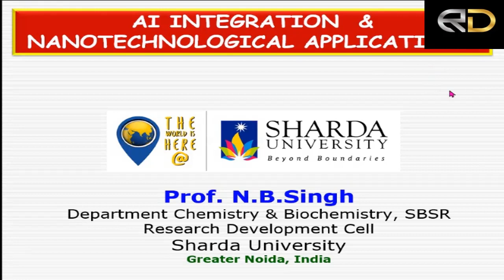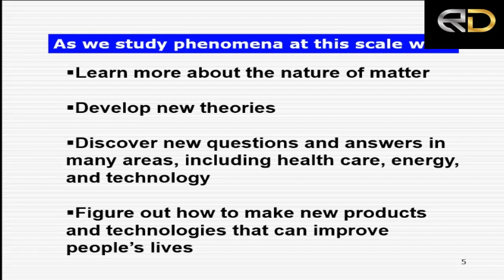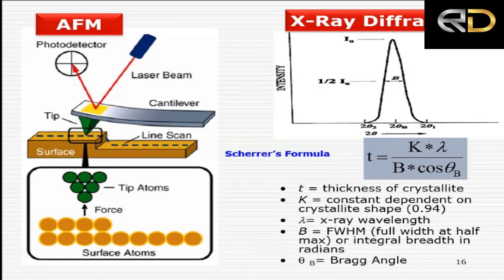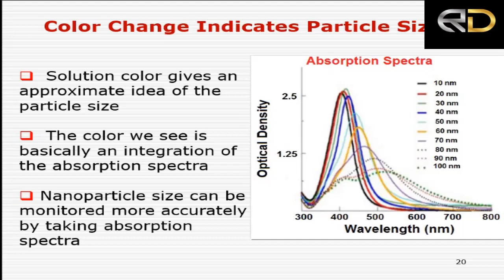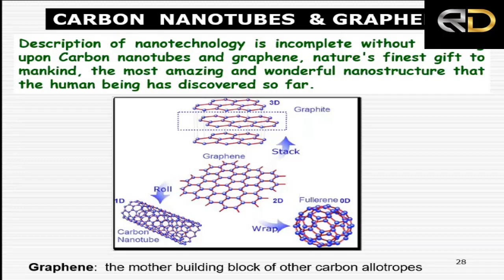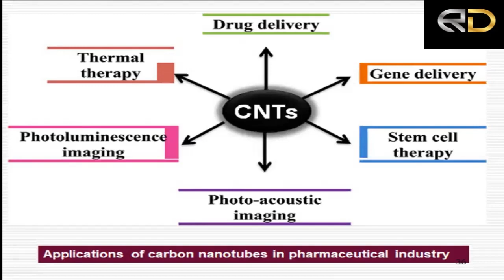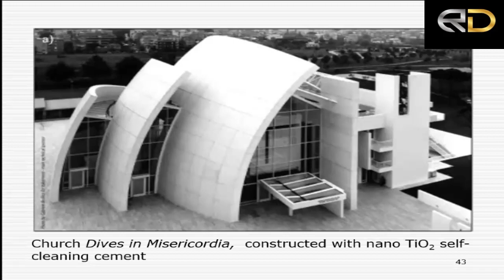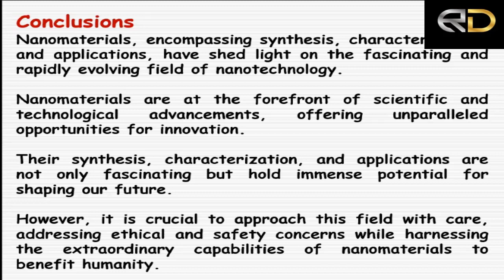AI Integration & Nenotechnological Applications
Embark on a journey into the future of technology with this intriguing video on AI integration and nanotechnological applications. Explore how artificial intelligence is revolutionizing nanotechnology, opening new frontiers in fields like medicine, electronics, and materials science. Delve into the exciting possibilities and implications of this cutting-edge convergence.

All credit for this video goes to the dedicated presenter.